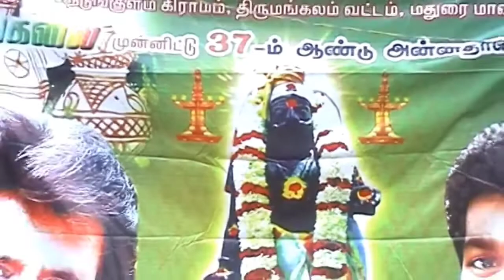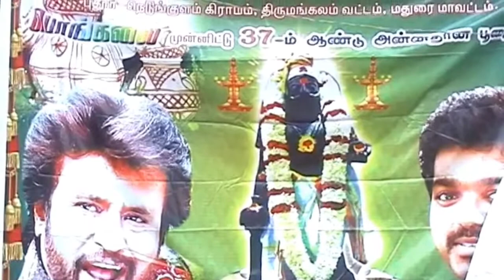ஸ்ரீ அய்யனார் சுவாமி , ஸ்ரீ முனியாண்டி சுவாமி பொங்கல் திருவிழா நெடுங்குளம் | அன்னதானம் | பாகம் 2